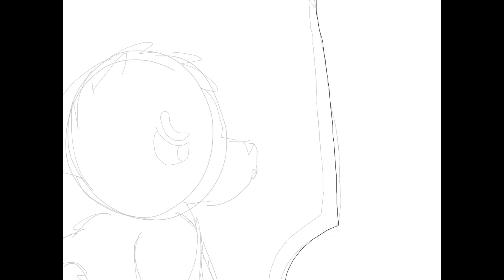Oh no... WHL speedpaint (Read the DESCRIPTION!)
Hey guys! Guess what? Chapter four of where the heart lies is out! So feel free to take a look at that 😸